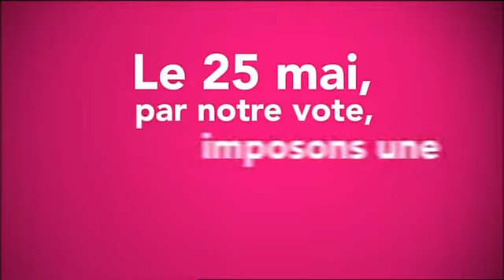Vote Parti Radical de Gauche 2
Commercial produced by Parti Radical de Gauche. Several are the thematics covered by Valérie Rossi Poli, Olympio Kyprianou-Perrimond, Julie Hollard and Virginie Rozièere: to implement ambitious public policies, particularly in terms of employment; the right of everyone to dispose of their body and their sexuality; free contracception; access to abortion; a new European constitution.